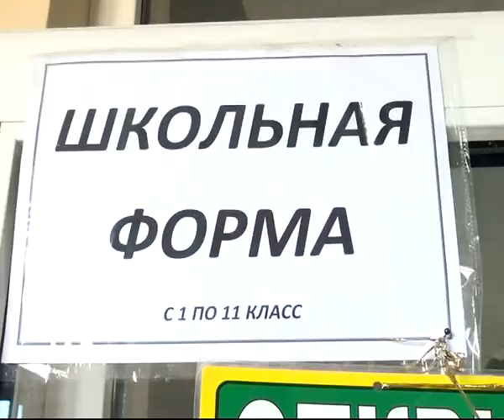История с поставкой школьной формы продолжается